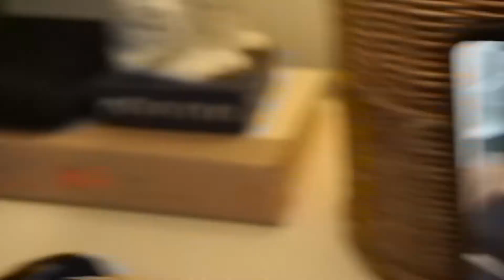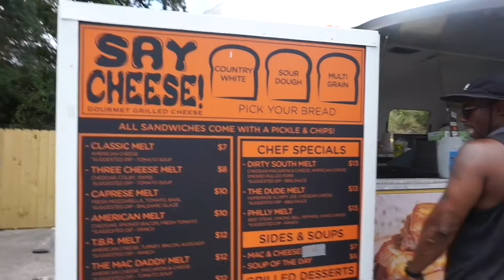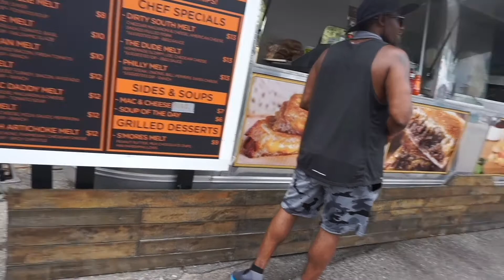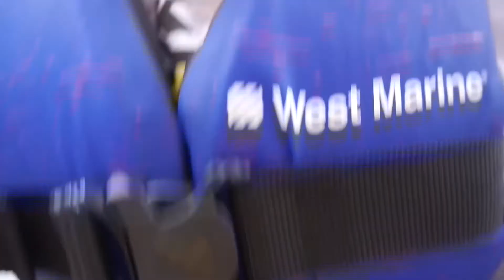TRAVEL VLOG: PANAMA CITY BEACH/DESTIN TARGET RUN AIR TRAVEL RANT || Meaghan Brianna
Hey, friends! 🌴✨ Join me on an exciting travel vlog as I head to Panama City Beach and Destin! From beautiful beach vibes to everyday errands and a little travel drama, this vlog has it all! 🏖️✈️

🌟 What’s in This Video:

Air Travel Adventures: The good, the bad, and a little ranting about the struggles of flying! ✈️🙃
Panama City Beach & Destin: Gorgeous views, fun activities, and my thoughts on this travel hotspot 🌊☀️.
Target Run Fun: Because no trip is complete without a Target run for travel essentials! 🛍️🎯
My favorite moments from this trip and how I made the most of it despite a few bumps along the way! 💖
💬 Let’s Chat:
Have you ever visited Panama City Beach or Destin? Share your favorite spots or travel stories in the comments! I’d love to hear them! 🏝️